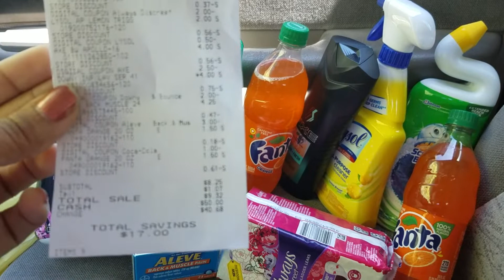A quick $5 off 25 @Dollar General